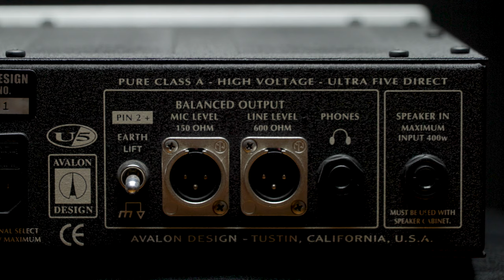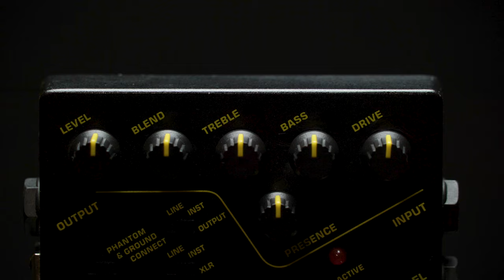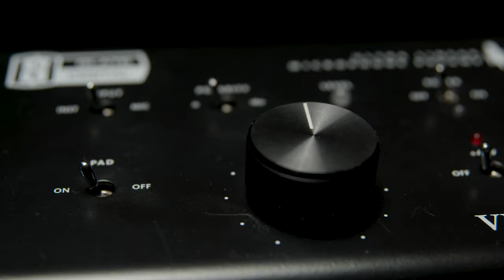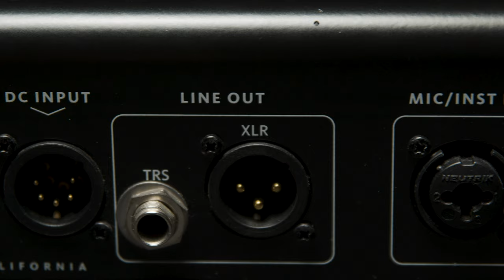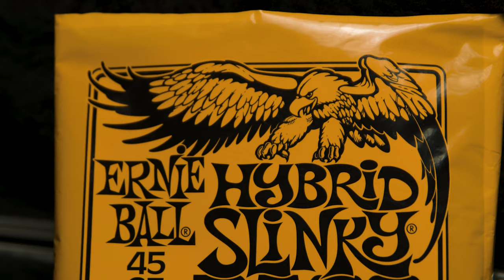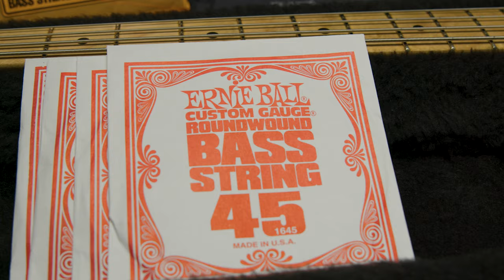Funky Music Bass Tone - Using My 2001 Ernie Ball Music Man Sterling - Kade Turner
Kade Turner from Melbourne, Australia

I write blogs for all my videos linked through my
These explain the process and story behind each video.
They contain other information on my tones, and my approach to creating this channel.

As promised, to the many comments I've received about the recording of this cover - here it is!

I really loved making this video. I enjoy creating these as much as I do making the covers.
From start to finish I foresee the whole concept, and this is the final result.
It starts with choosing which track, which bass, how much I will play it to the original, how I'm going to record it, and then how I'm going to produce the tone video.

This video mentions the small country town where I grew up, called Traralgon.
On the couch you can see Toby, my Australian Red Heeler Cattle Dog.

Video By Dave Hunter
Edited By Kade Turner

I put in a lot of work to achieve the highest quality audio possible on my videos.
Please listen through good headphones or speakers to experience this.

Kade